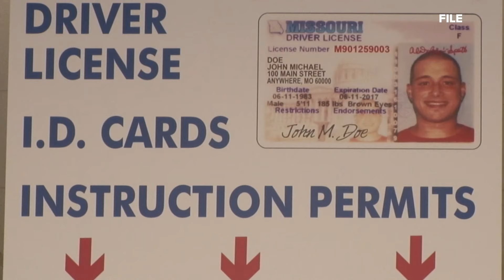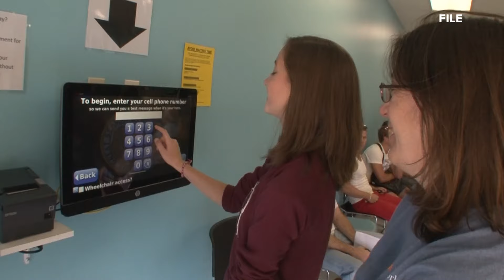Missouri to launch new driver licensing system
It will soon be easier for you to get a driver's license in Missouri. The Missouri Department of Revenue is planning to bring in new equipment at DMVs.